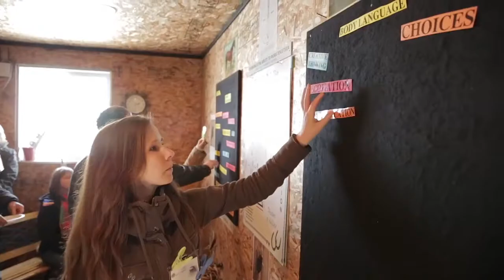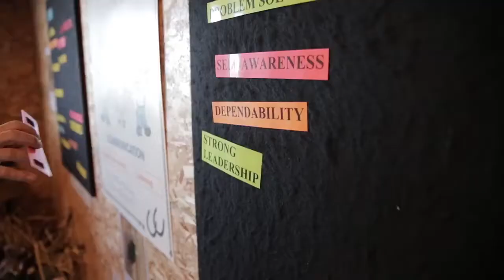Team Building Activities at the Equine Connection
Investing in your team will make happier and more productive employees - creating the profits your company is seeking!